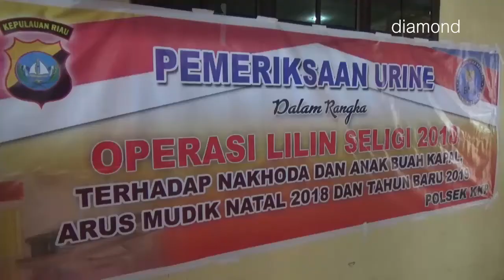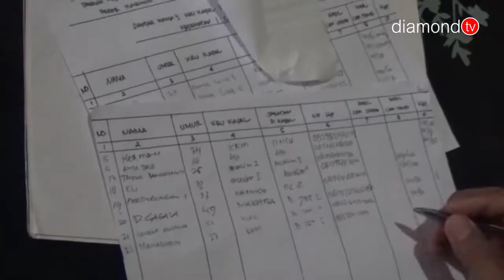POLSEK KKP BERSAMA SATNARKOBA POLRES KARIMUN MELAKSANAKAN CEK URIN KAPTEN DAN ABK KAPAL